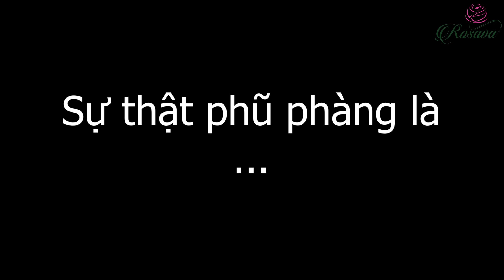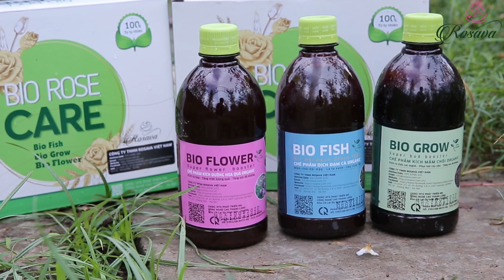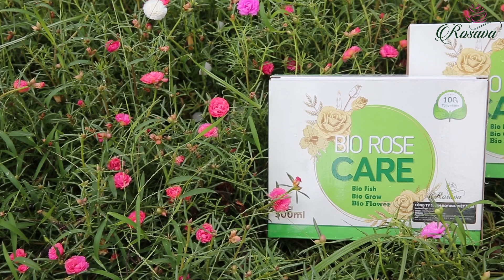Bí quyết giúp cây bật mầm chồi tua tủa sai hoa chi chít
Bí quyết giúp cây bật mầm chồi tua tủa sai hoa chi chít. Trồng hồng ai cũng mong ngóng nhất đó là được ngắm những bông hồng thi nhau đua sắc. Tuy nhiên cây hồng cần rất nhiều dinh dưỡng ở tất cả giai đoạn, nếu không cung cấp đúng đủ rất khả năng cây sẽ không ra hoa. Hôm nay Rosava sẽ giới thiệu cho các bạn Combo Rose Care cung cấp đầy đủ dinh dưỡng cho cây hồng giúp bạn chỉ cần tận hưởng hương sắc hoa mà thôi.